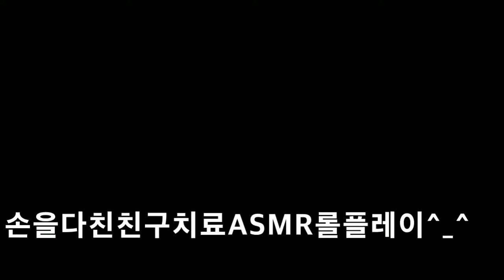2019 손다친 친구치료 ASMR 롤플레이 ASMR role play for treating injured friends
안녕하세요 골드님 시청자분 반가워요 미시카에요 저의 영상을 시청해주셔서 고맙습니다  이번ASMR 영상은 바로손을 다친친구를치료해주는 롤플입니다 누구나 다친적 있을시죠 저역시20살이되기전에 여러사고를 겪었어요 초1학년때 한쪽귀가 찢어져서 28바늘을 꿰매고요 다음으로초4학년때 교통사고를 당했고요 당시 많이다치치 않았지만요 다음으로 19살때 자전거를 타고가다가 교통사고륻 당했지만 크게다치지는 않았죠 어떻게두번씩이나 교통사고를 당했는데도 크게다치지않았는지의문이긴해요 진짜로 무엇인가 나를 도운건지 모르겠지만요 시청자분 골드님도 항상 몸조심하시고 건강잘챙기시길 바래요 영상보시고 신청하고싶은 ASMR이 있으시다면 댓글에 남겨주세요 열심히 만들어 드릴께요 감사합니다 저의 틱톡미시카ASMR도 방문해보시고 영상 시청해주세요 그럼영상재밌게 시청해주시고 감사합니다 저의영상을 보시고 조금이나마 힘이되셨으면 좋겠어요 고맙습니다 구독과 좋아요는 큰힘이 됩니다
Hello, Mr. Gold. Nice to meet you. It's Missika. This ASMR video is a roll call for treating a friend with an injured hand. Anyone got hurt before I turned 20 years old. I also had several accidents before I turned 20. I tore one ear in the first grade and got 28 stitches. Next, I got into a car accident in the fourth grade of elementary school. I wasn't hurt much at the time. Next, I was riding a bicycle when I was 19 years old and got into a car accident, but I wasn't seriously hurt. It's a question of how I got hurt in two car accidents. I don't know if you really helped me. I hope you always take care of yourself and take care of your health, too. Please watch the video and leave it in the comments if you have any ASMR you want to apply for. Please visit my TikTok Missika ASMR and watch the video. I hope you enjoy watching my video and supporting me.